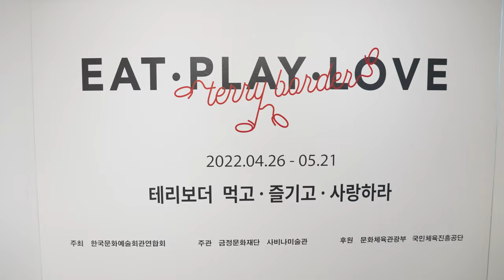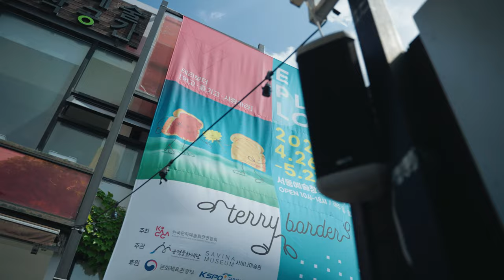테리보더전 "먹고 즐기고 사랑하라" 스케치 영상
2022 전시공간 활성화 지원사업 "먹고, 마시고, 사랑하라" 테리보더 전시가 성황리에 마무리되었습니다.
 4월 26일부터 5월 21일까지 세계적인 작가 “테리보더”의 작품을 무료로 만나볼 수 있는 기회가 서동예술창작공간 1층 갤러리에서 열였었는데요.
“즐거운 벤트 아트 창작소”가 매일 2회 진행되어 전시를 더 풍요롭게 만들었답니다 ~!
 현장을 생생하게 담은 영상! 보고가세요 !

더 재미난 전시로 또 만나요 ~!